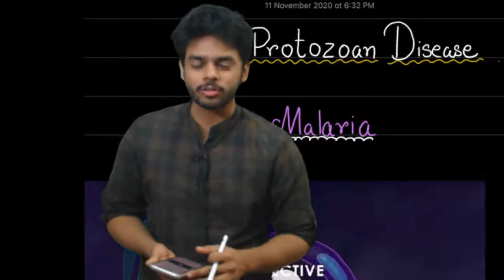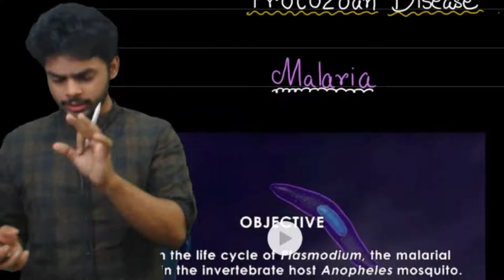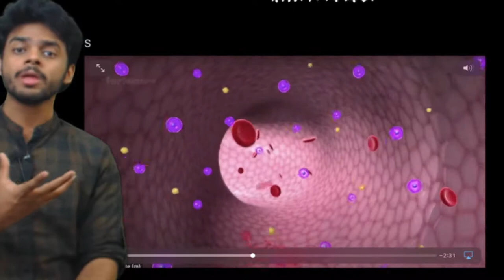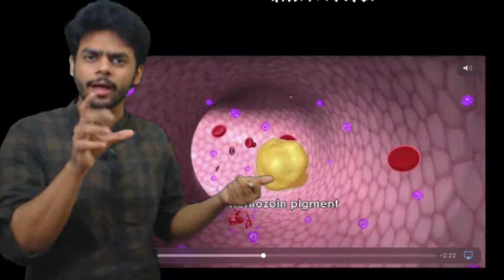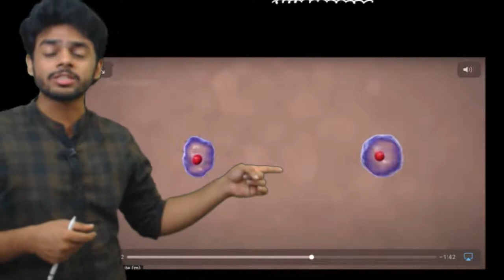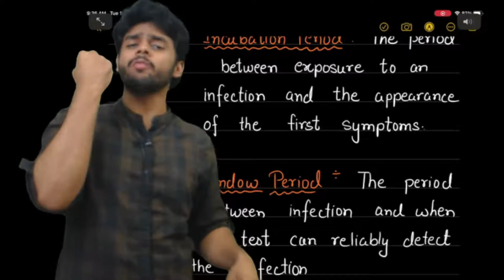Malaria part 1 | plasmodium life cycle - LIVE lec 4 by Dr. Akash Singh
human health and disease, malaria, sporozoites, crypto-merozoites, merozoites, ookinete, oocyst, hepatocytes infected by sporozoites.
you can send your doubts with snaps on Instagram.